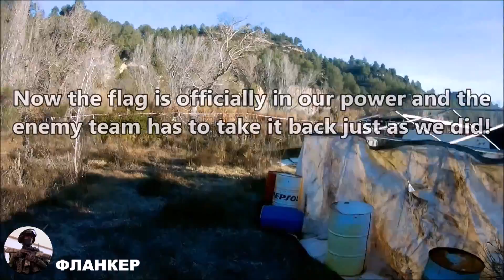AIRSOFT - Capture The Flag! - HD 60fps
Here's a classic videogame mode revisited in airsoft :)

The game was a 3 vs 3 match with flag starting in neutral ground.
The team in possession of the flag at the end of the round wins!

Tons of fun, tons of kills and tons of action, hope you enjoy it!

Hello airsofters from the world!
Welcome to my new channel, this one is focused solely on Airsoft and related stuff.
I will be releasing scopecam gameplay videos and short-films, but I'm open to suggestions and new ideas.
Hope you find the content here entertaining!

Recorded at CCCP.CAT airsoft field